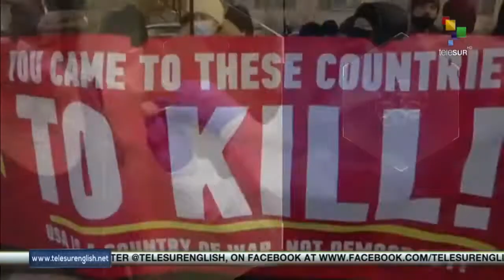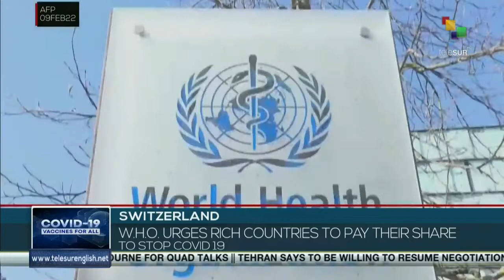President of Mexico proposes a "pause" in relations with Spain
The President of Mexico, Andrés Manuel López Obrador, on Wednesday called for a "pause" in relations with Spain to turn the page on a period in which, according to the president, Spanish authorities and companies have taken advantage of the North American country. teleSUR